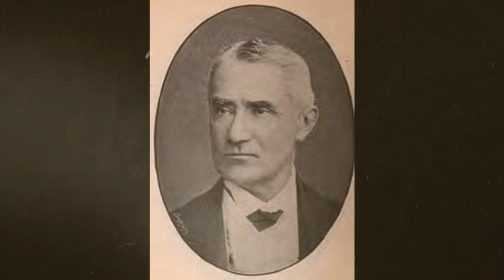शहीद भगत सिंह की वीर गाथा | Heroic saga of Bhagat Singh | By FACT PEDIA